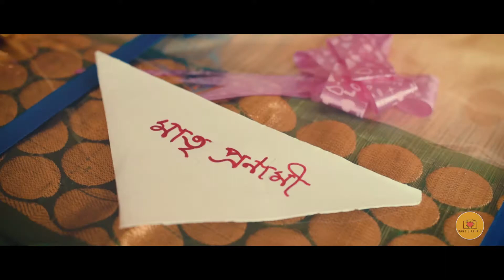≓ Dipannita + Biswajyoti ≒ Contemporary Wedding Highlights | Kolkata | 2018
Premium Candid Wedding Photography, Prewedding Shoots, Contemporary and Cinematic Wedding Videos, Pre-wedding Videos, Whatsapp Invitation Videos, Corporate Videos